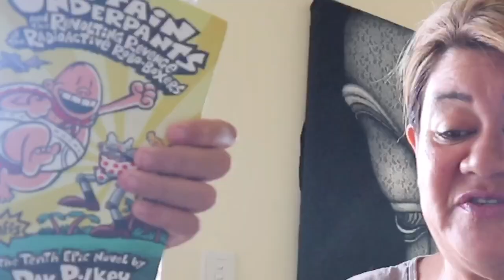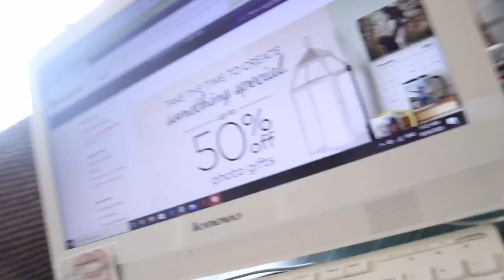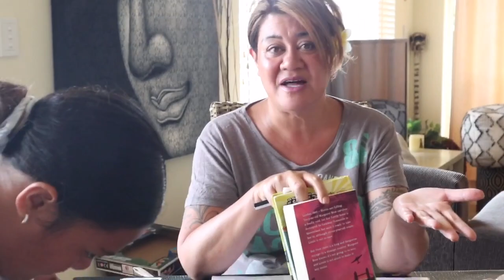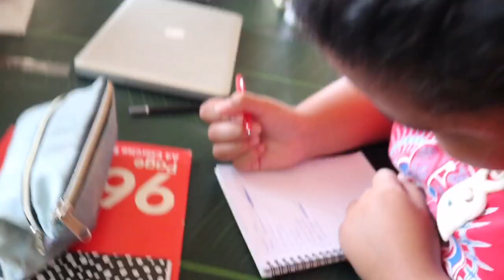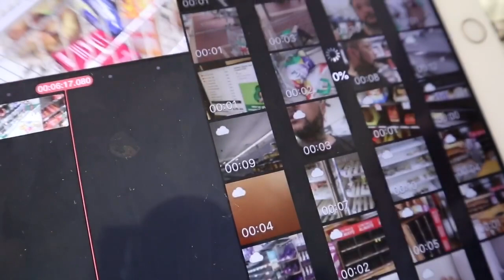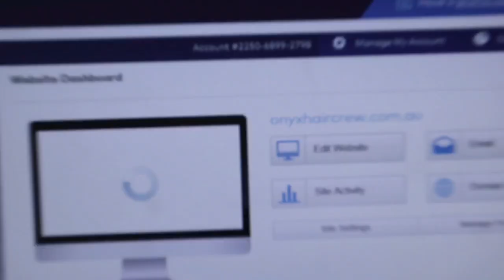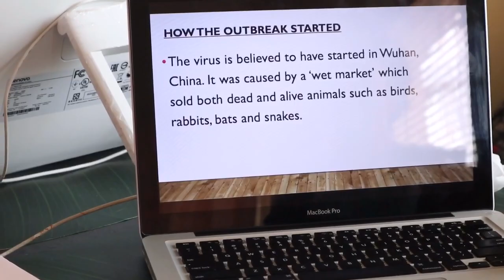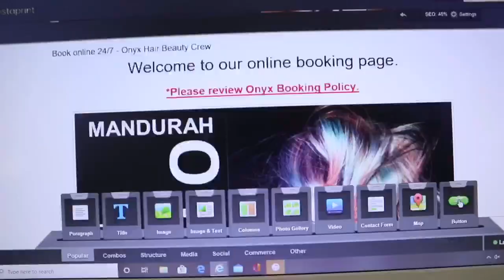HOW WE HOME SCHOOL, AND WORK FROM HOME IN ISOLATION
Blessings 😍😍